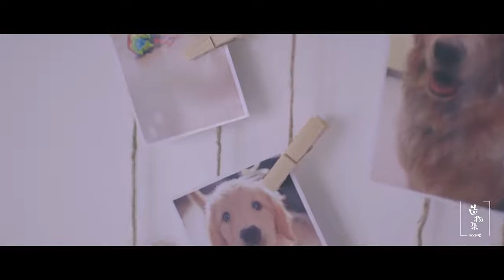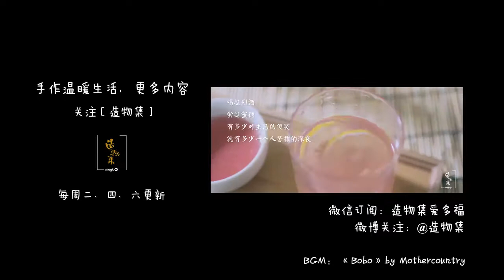Tali GonI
Tali GonI | Tali TambanG | Tali Garukan kucinG | Hemp Rope
Diy, GunAkan imajinAsi AnDa Dan gunAkan tali Rami UnTuk Membuat Lebih BanYak Objek